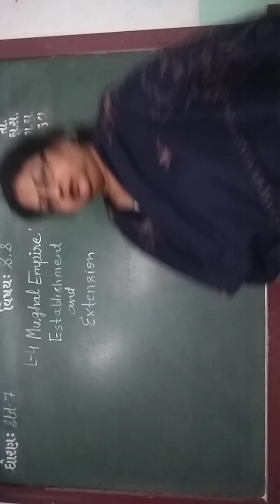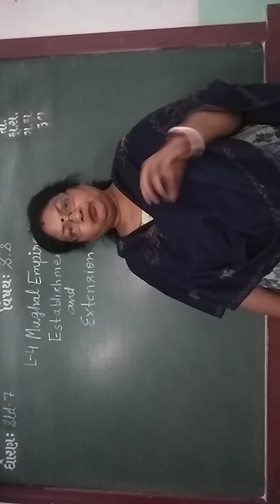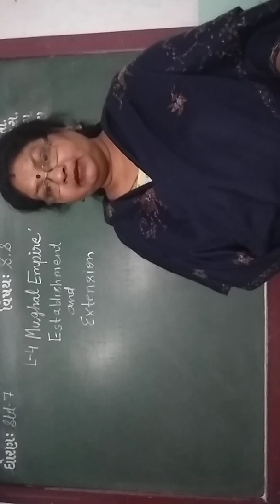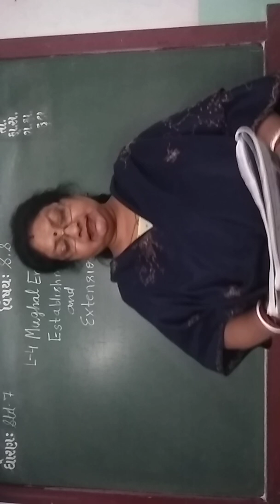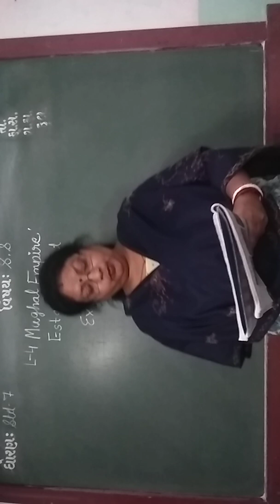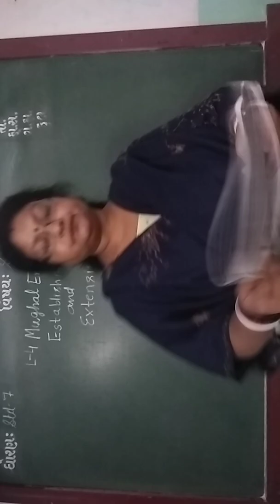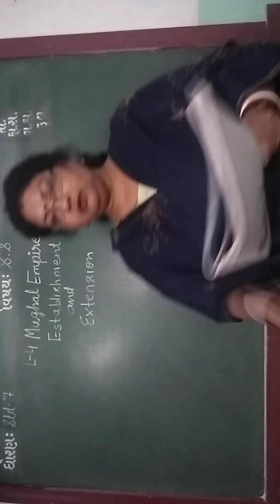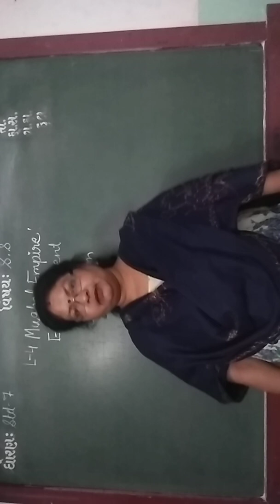ENG MED STD 7 SUB S S CH 4 P 1